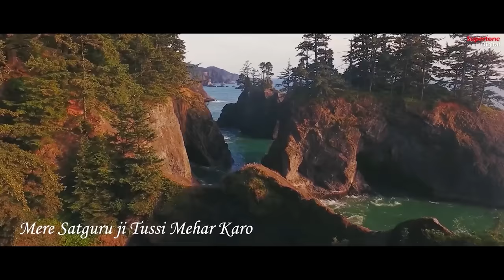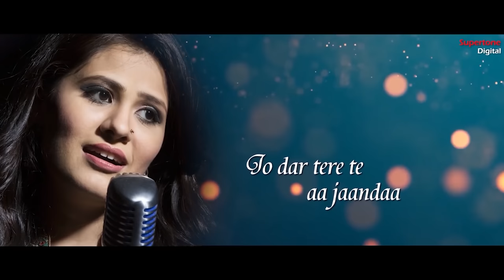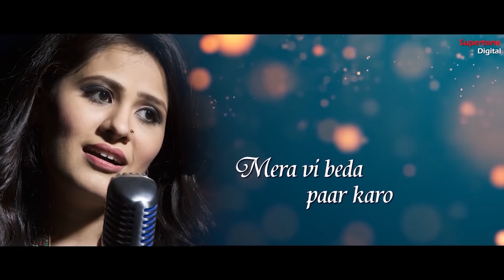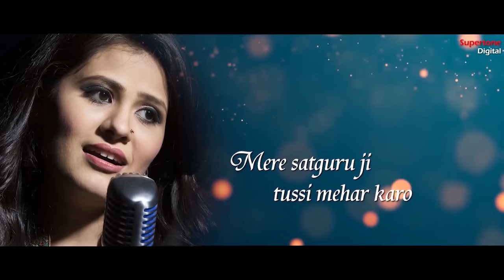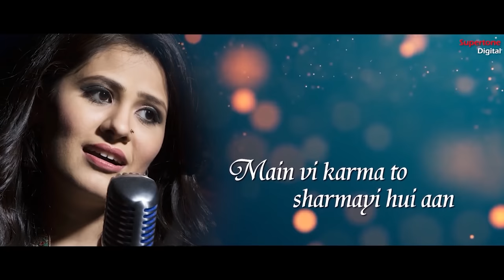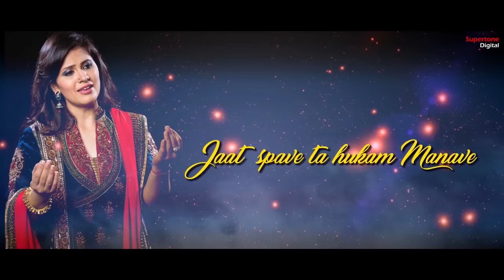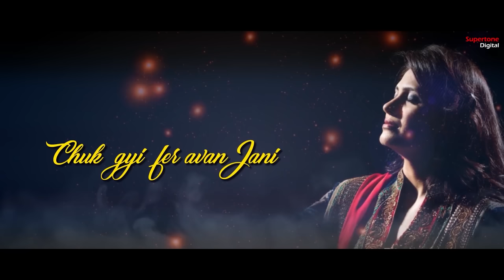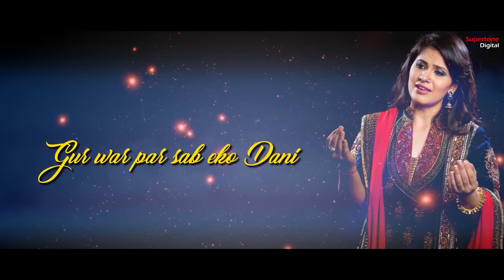अरदास - करूँ विनती दोऊ कर जोड़ी | Ardaas (Radha Soami Prayer) Karu Benti Dou Kar Jori - Shabad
♪ Also Available on ♪
► Song: Karu Benti Dou Kar Jori
► Singer: Vidhi Sharma
► Recording Studio: Smart Digital ( 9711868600 / 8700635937 )
► Video, Concept & Direction By: Ishan Narrang
► Production Head: Ishan Narrang
► Producer: Rajender Narang ( Vicky Narang )
► Copyright: Supertone Digital